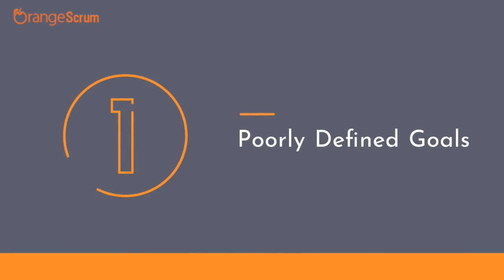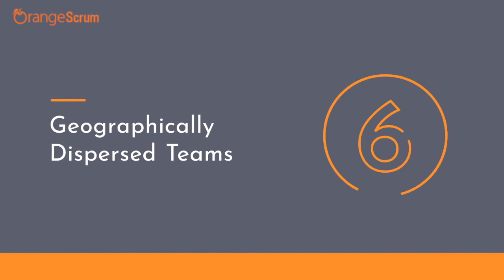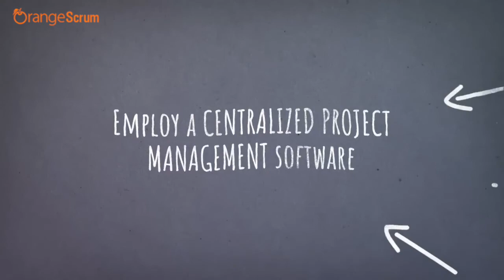Most Common Project Management Challenges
What are the common Project Management challenges and how do you overcome from them? Inaccurate goals, project scope and changes, keeping teams with unrealistic deadlines etc. are come to the picture.

Orangescrum is an awesome Project Management tool providing time & resource management, Project management & collaboration, task management, and time tracking which assists the remote team to accomplish more.

With OrangeScrum, businesses of all sizes are now delivering projects on time, within budget, and with confidence.